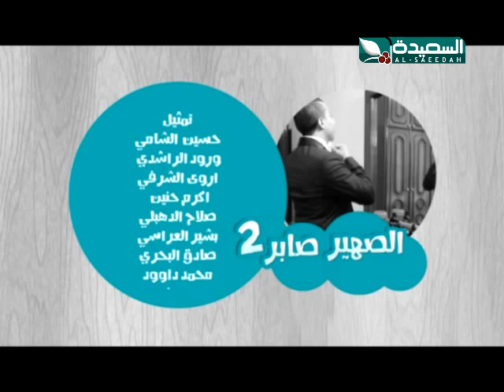الصهير صابر 2 - الحلقة الرابعة 4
الحلقة الرابعة 4 من الموسم الثاني من المسلسل الكوميدي اليمني الصهير صابر ، بطولة صلاح الوافي - خالد البحري - اماني الذماري ، والذي يبث حصريا خلال شهر رمضان المبارك 2015م 1436هـ على قناة السعيدة